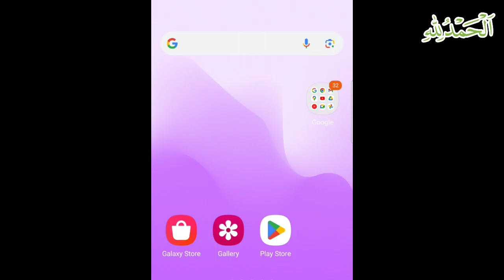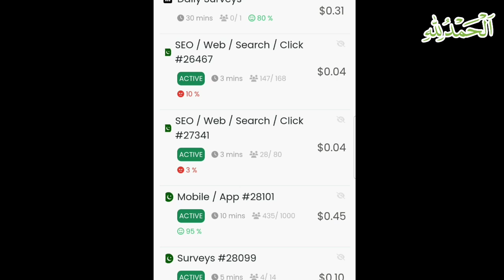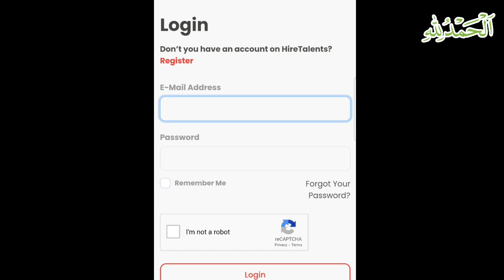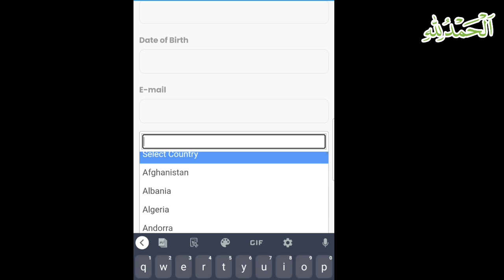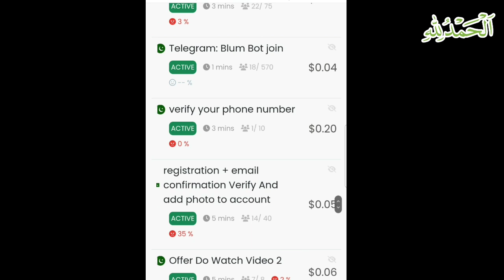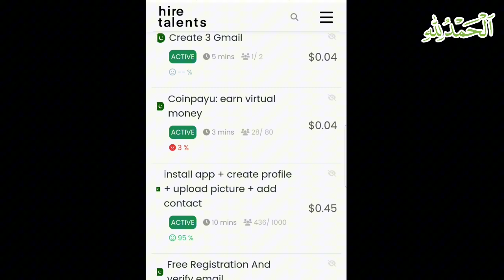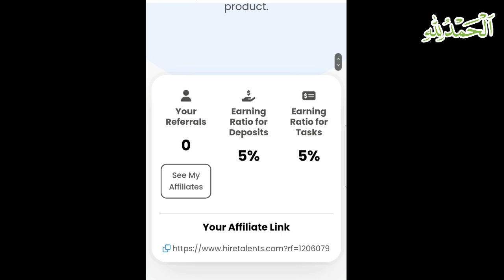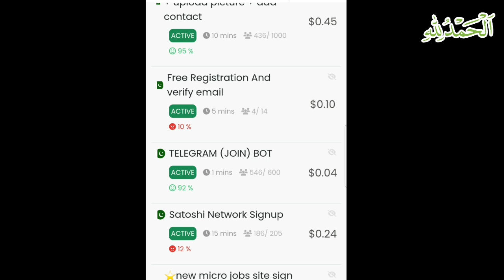Free online earning jobs in Pakistan(without investment online earning(complete micro task and earn)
Digital marketing
Seo jobs
Real earning
Data entry
Data entry jobs
Blog writing
Rewrite content
Content writing
Earning
Real earning app 2024
Earning ap today
2024 best self earning app
Online earning with investment
Online earning without investment today
Online earning without investment daily Jazz cash easypaisa earning app
Easypaisa jazz cash earning app
Earn money online without investment in Pakistan
Mobile apps
Mobile earning app
Work
Work at home
Mobile earning work at home
Work at home in mobile
Online work from home without investment
Online work from